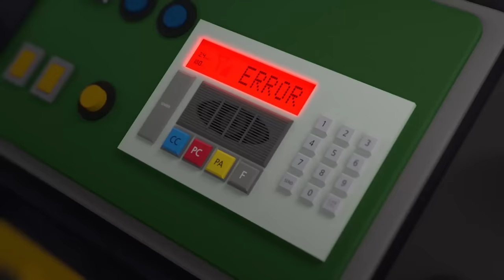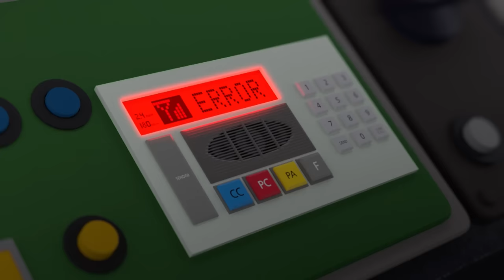Titipo Hindi Episode l सीजन 1 #19 आंधी से डर लगता है l टीटीपो टीटीपो हिंदी l Show for Kids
हिंदी में भी तयो के सभी एपिसोड देखें!  @Tayo the Little Bus Hindi हिन्दी टाय द लिटिल बस

चलो टीटीपीओ से मिलें छोटी ट्रेन! एक शांत शहर में टीटीओपी और दोस्तों की कहानी का आनंद लें।

अधिक टिटिपो का वीडियो!
▶ ddd